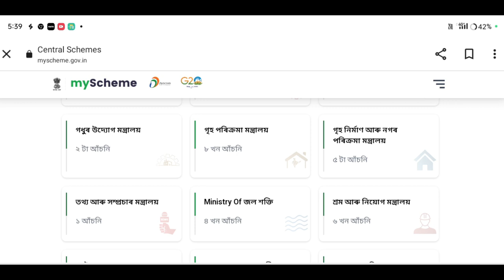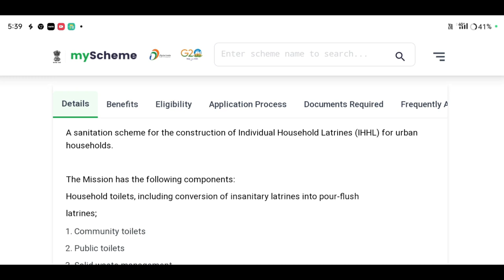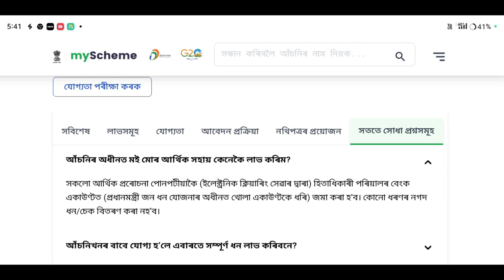চৰকাৰী লেট্ৰিনৰ সকলো সমস্যা সমাধান 🔥😮@Amondas6013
এই লিষ্টত নাম থাকিলে পাব18,000-/টকা🔥Verification Complete Geo Tag Pass List‎@AmonDas6013
ihhlnewlist2023-24
ihhlnewlist2023-24assam

9,000-/টকা পাব প্ৰথম কিস্তি নাম থাকিলে //sbm new list 2023-24🔥🔥How to check New Toilet List

smb lineup,
smb live,
toilet,
how to check new toilet list 2023,
geo tagging list,
gramin toilet online application,
assam jio tagging house list download,
2018 assam geo tagging house list download,
geo tagging,
new toilet list download,
toilet list,
toilet geotag
geo-tagging tool,
orunodoi news,
orunodoi apply,
অৰুণোদয় আবেদন অনলাইন প্ৰক্ৰিয়া,
Amon Das Viral video
Amon Das
Amon Das
AmonDas Viral video
Monuj Bhai
Amon Das Viral video Village
Popular channels
Popular channels India
Please support me 🙏🙏
Best YouTube channel
Tech video
Assam Best YouTube channel
Dimpu Baruah
Please support me 🙏🙏 This channel 🙏
🙏Tech https
Online news
Online news
Technical team
Technical
Technical team
Aapun news
Mr.India Heker
Xyz
Mr.India Heker
Amon short
Short
Amon short video
Amon short
Amon short Vlogs
Video Amon Das Viral#Short Vlogs Amon#Short

                  মই আপোনালোকক চৰকাৰী লেট্ৰিনৰ সকলো সমস্যা সমাধান যেনে :- লিষ্টত নাম Reject, নাম pending আছে কিন্তু টকা পোৱা নাই নানান সমস্যাৰ লগতে apply কৰিব কি কি Document লাগিব  তাৰ বিষয়ে কৈছোঁ l
Amon Das